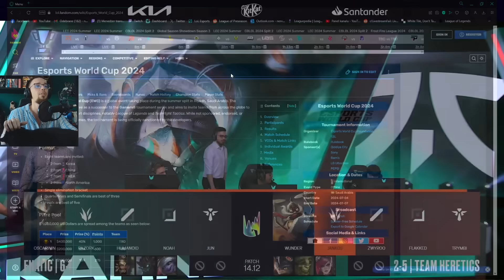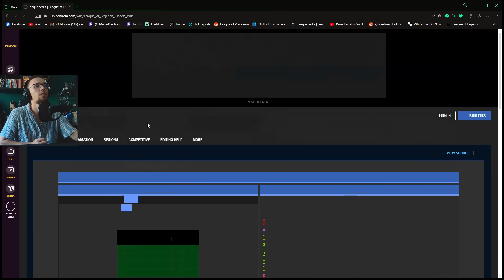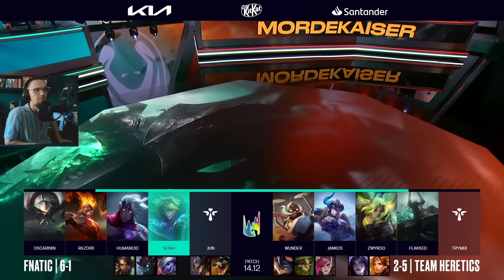POLACY WALCZĄ O PLAYOFFY - Heretics vs Fnatic LEC LATO 2024